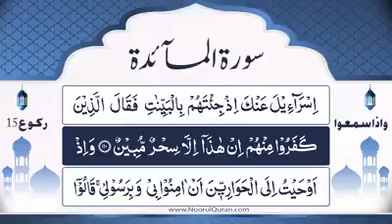Dars 443 | Surah Maidah Tafseer | Mufti Asif Abdullah Qadri | 2022